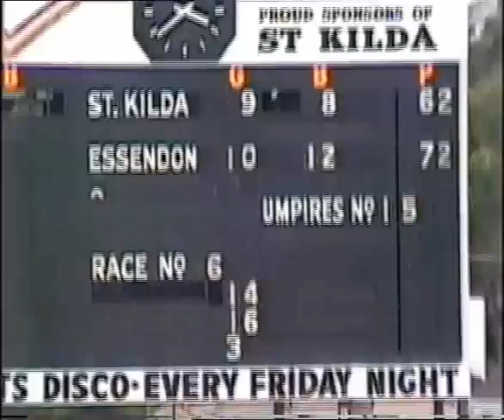Coodabeen Champions - Cunningham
A favourite pastime of mine in the late 80's was to get to the footy early to watch the Reserves play and switch on the radio to 3LO to listen to the banter of the Coodabeen Champions.
Through Greg Champion and others they reworked famous songs to a football theme and played a track each week.
This track comes from the 1987 audio tape "In The Superbox With The Coodabeen Champions".
I have added some unrelated video footage of Essendon v St.Kilda